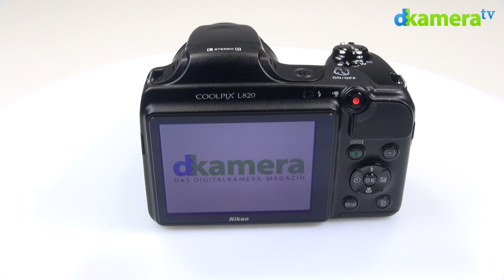Nikon Coolpix L820 Test (1/7): Einleitung